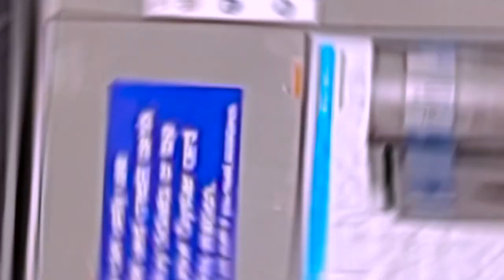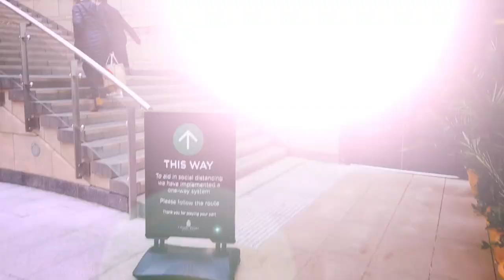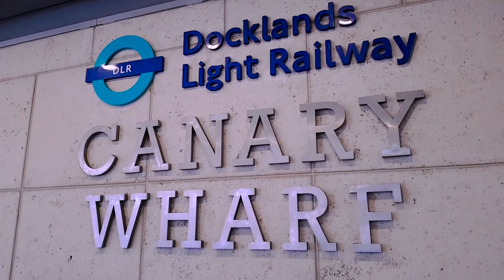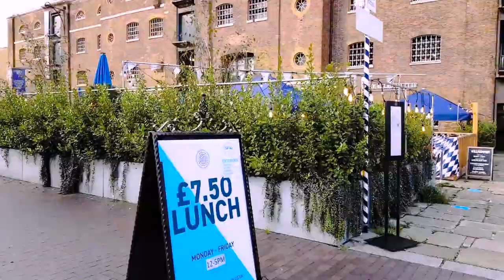London Canary Wharf DEAD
Canary Wharf is the second central business district of London on the Isle of Dogs. Along with the City if London, it is one of the main financial centres of the United Kingdom and the World, containing many of their tallest buildings, including the third-tallest in the UK, One Canada Square.
Canary Wharf is 97 acres (39 hectares) and contains around 16,000,000 square feet of office and retail space. It comprises many open areas, including Canada Square, Cabot Square and Westferry Circus. Together with Heron Quays and Wood Wharf, it forms the Canary Wharf Estate.
If you want to use this song Marin Hoxha -  Free Spirit [NCS BEST OF] in your project you must copy & paste this into your description: